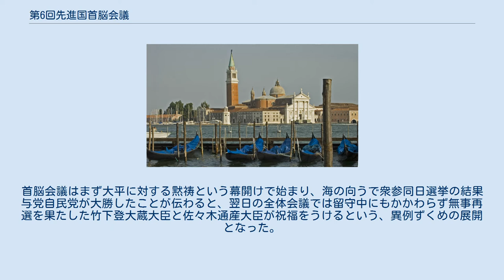第6回先進国首脳会議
マーガレット・サッチャー
ジミー・カーター
ヴァレリー・ジスカール・デスタン
ヘルムート・シュミット
ピエール・トルドー
1980年における参加各国のGDPの世界全体（1111億4760米ドル、不明除く）に対する割合（現在価値換算、IMF2016年10月版） $2,862,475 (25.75%) $1,086,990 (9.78%) $850,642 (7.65%) $704,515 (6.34%) $601,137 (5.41%) $483,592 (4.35%) $272,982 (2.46%) その他(38.26%) 第6回先進国首脳会議（だい6かい せんしんこく しゅのうかいぎ）は1980年6月22日から23日までイタリアのヴェネツィアで開催された先進国首脳会議。
通称：ヴェネチア・サミット（ベネチア・サミット、ベニス・サミット）。
 開催10日前に大平正芳総理大臣が史上初の衆参同日選挙の選挙戦の最中に倒れ急死したため、日本は大来佐武郎外務大臣が大平の代理として首脳会議に出席、急遽同行させることになった佐々木義武通商産業大臣を大来の代理として外相会議に出席させた。
首脳会議はまず大平に対する黙祷という幕開けで始まり、海の向うで衆参同日選挙の結果与党自民党が大勝したことが伝わると、翌日の全体会議では留守中にもかかわらず無事再選を果たした竹下登大蔵大臣と佐々木通産大臣が祝福をうけるという、異例ずくめの展開となった。
 サミットに参加した首脳は以下の通り: ^ World Economic Outlook (WEO) database, October 2016 edition, gross domestic product, current prices, (millions of) U.S. dollars.（国際通貨基金） ^ （英語） “MOFA:List of Summit Meetings”. 外務省（英語サイト）. 2013年12月8日閲覧。